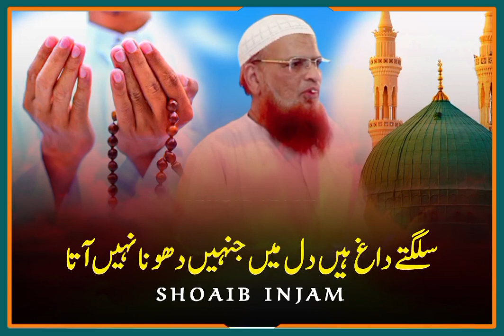الہی تیری چوکھٹ پر بھکاری بن کے آیا ہوں ۔ مفتی محمد تقی عثمانی دامت برکاتہم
Video from Salim Khan